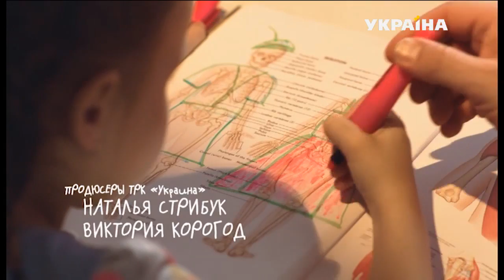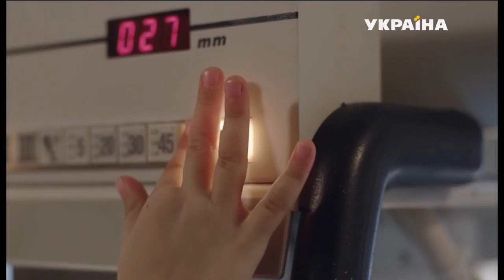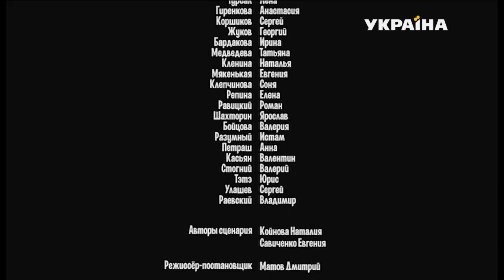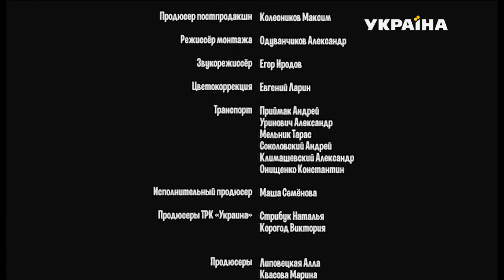Подкидыш (Серия 2)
Известный столичный хирург-травматолог Андрей Донин никому не позволяет нарушать привычный уклад его устоявшейся, изысканно обставленной жизни. Даже для красавицы-невесты Риты не сделано исключение. Она должна выучить, из какой чашки Андрей пьет кофе и в каком порядке расставлены памятные совы у него на полке.

Донину слегка за 50, но он отлично выглядит, строен, подтянут, бегает по утрам и не собирается стареть. Неожиданно – как настоящий подкидыш, подброшенный под дверь – в его размеренную жизнь врывается маленькая девочка Аля и переворачивает всё с ног на голову. Своим появлением и детской непосредственностью Аля даёт понять взрослому, успешному врачу, что жизнь его пусть и красивая, но не такая уж правильная, не такая уж счастливая и многого в ней не хватает.